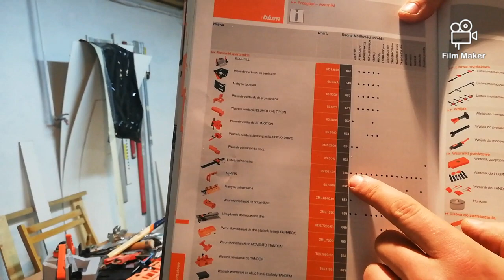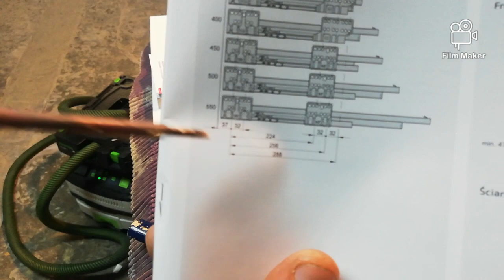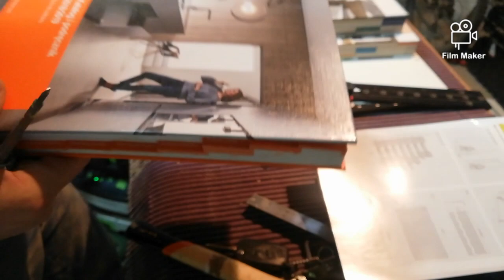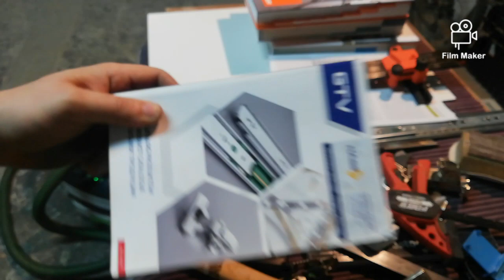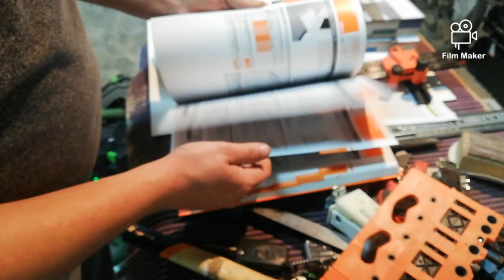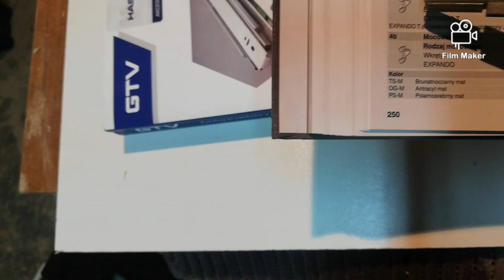Pomoce montażowe firmy Blum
Dzisiaj kilka słów na temat pomocy montażowych firmy Blum.
Zastosowanie oraz kilka słów o wymiarach zgodnych z systemem 32.